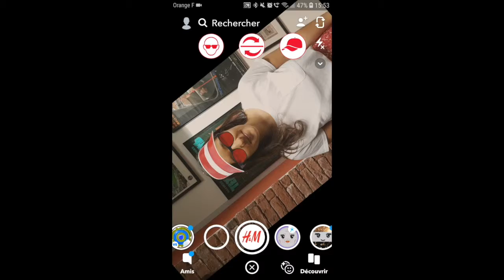H&M x Stranger Things x Snapchat - Busterwood